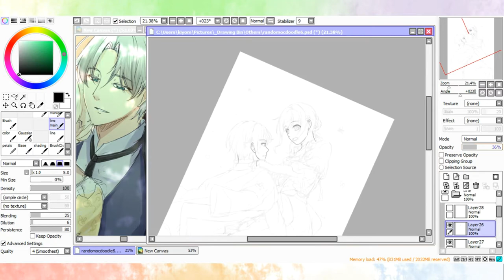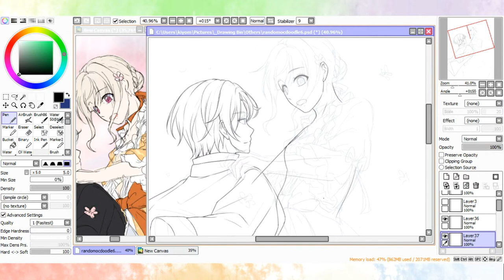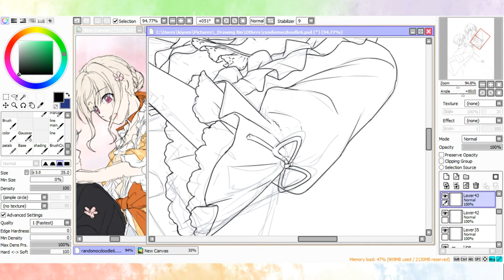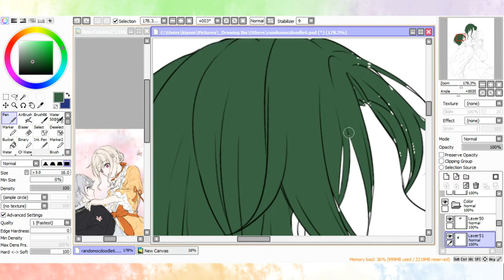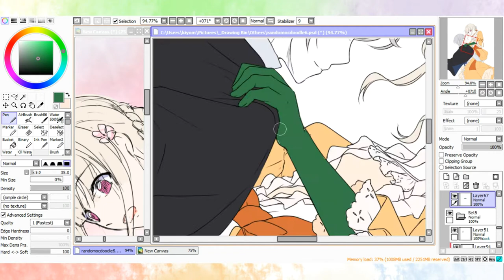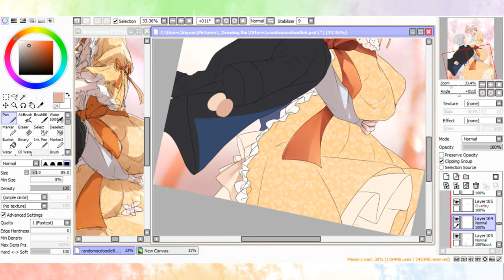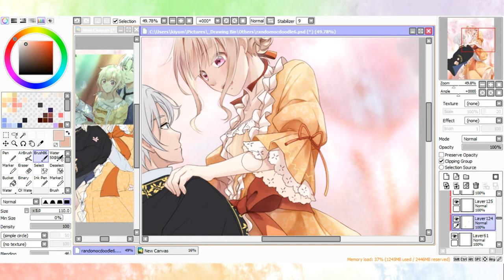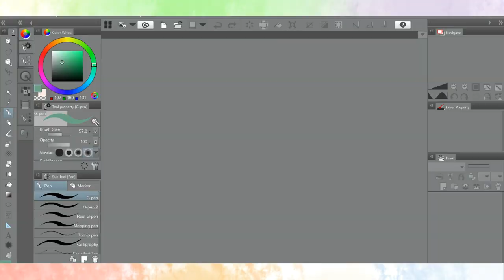[Speedpaint] Original Illustration - "Earl & Marchioness"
Let's just say I've been reading a lot of 'otome villainess' themed comics-
I doodled these 2 randomly couple months back, but somehow decided to draw them again haha.
A kind of early 300 subs special? (I'm just 1 off-)
First time doing a speedpaint of original characters, hope you enjoy!

(I was so close to naming/titling this video "Duke & Baroness" to poke fun at the trope (I'm sure some of you will get it), but I accidentally made a backstory(?) for them so here we are ¯\_(ツ)_/¯)